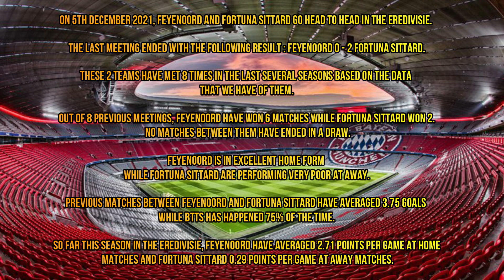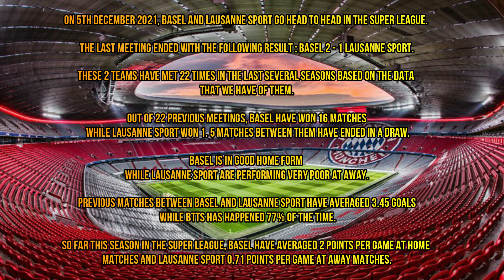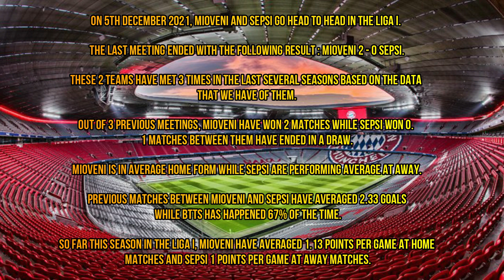BETTING TIPS AND PREDICTIONS TODAY 5/12/2021 BEST SURE WINS FREE SOCCER PICKS NBA NFL NHL FOOTBALL